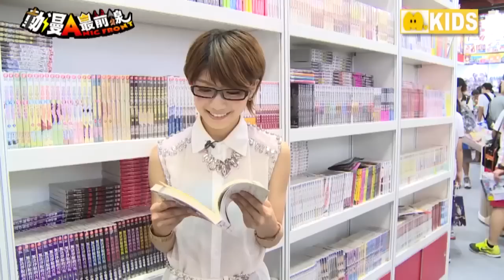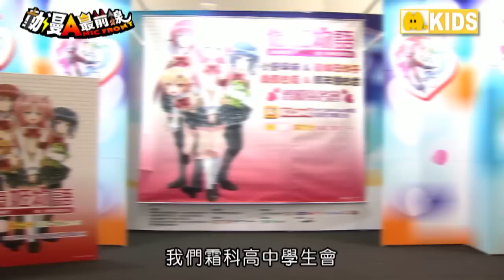【﹝動漫追追追】「２０１４漫畫博覽會」特輯 快紅新聲代「I My Me Mine」 偽姬物語甜蜜獻聲！-Part1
《動漫最前線ANIC FRONT》9/7第114集搶鮮看

萌度破表、活力四射！
今夏聲優界最受矚目的快紅新聲代～
「I My Me Mine」跨海登台！
替動畫「偽姬物語」獻聲而快速竄紅的四位美少女，
是如何以過人的超魅力席捲漫博會場、融化粉絲心房？
看聲優們大展歌藝和舞力全開的表演～你就知道囉！